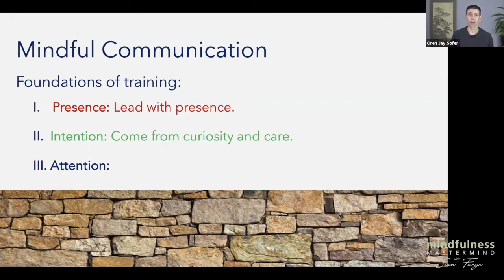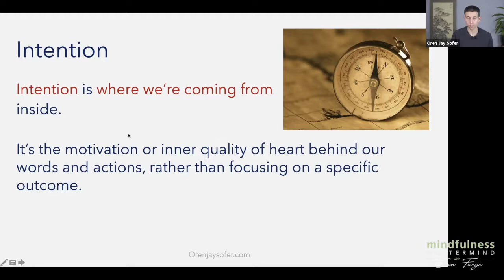Oren Jay Sofer Delves Into The Second Foundation Of Mindful Communication Training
In this short video clip, Oren Jay Sofer explores the second foundational training of mindful communication: intention. The core teaching of this training is to come from curiosity and care. Intention in communication is not about where you want to go with a conversation, it is about how you are showing up. What qualities are you bringing to the dialogue?

This short clip is from the Mindfulness Meditation Teacher Training Program hosted by Sean Fargo. Gain access to future live workshops, watch the full recording, or learn more about how to teach mindfulness meditation